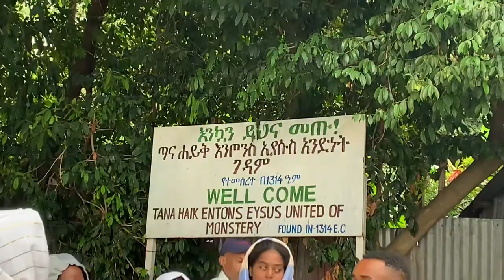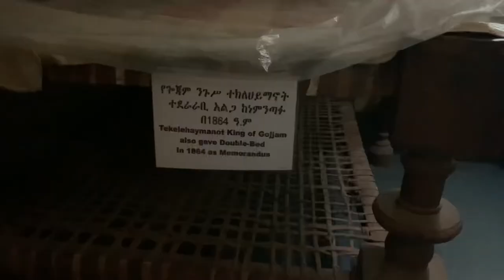Ethiopia Vlog: Trip to Bahir Dar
Hello my lovely people! In this video we venture out to The beautiful city of Bahir Dar. I was traveling in a large group which was super fun, but very chaotic. This vlog was a bit of a mess but I hope you enjoy nonetheless!